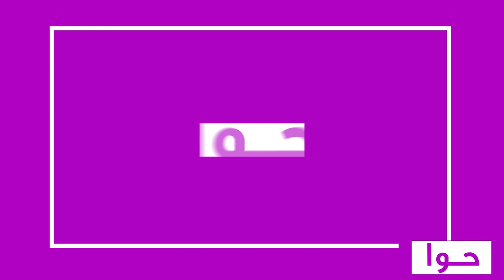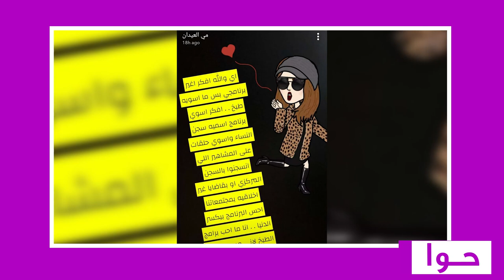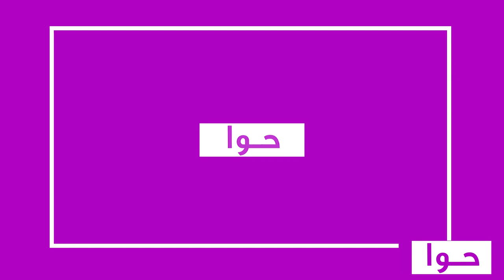هوشة امل العوضي و هيا الشعيبي | فضائح واسرار و مي العيدان تدخل العركة : كذابة وتحتال ع اللي تعرفهن!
امل العوضي تفضح هيا الشعيبي و مي العيدان تدخل العركة : كذابة وتحتال ع اللي تعرفهن!